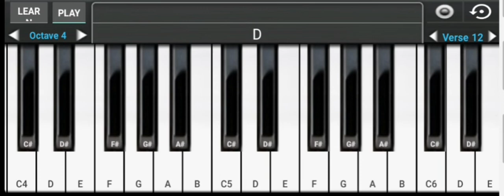Dil chahta hain